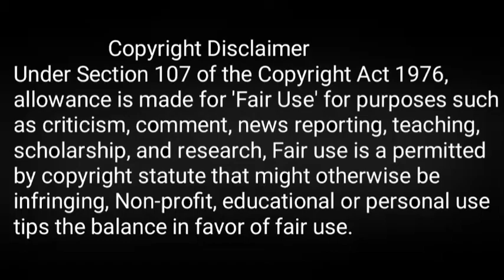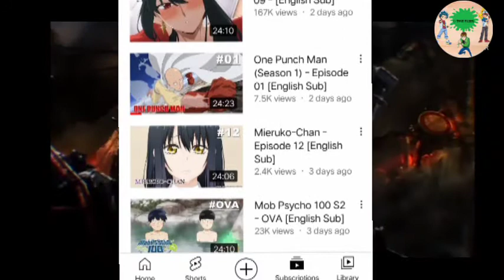DBS Universe 6|Courage the cowardly dog| Generator Rex on Cartoon Network |The Smurfs | One Punchman